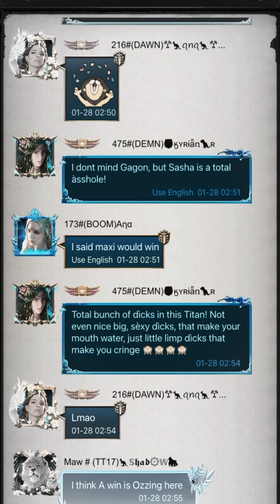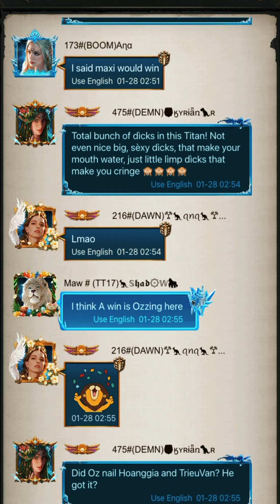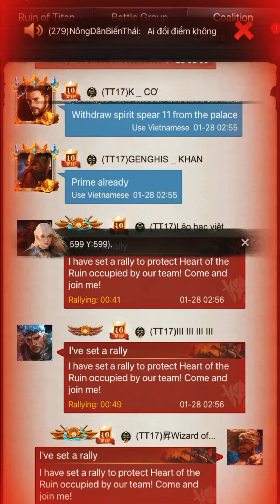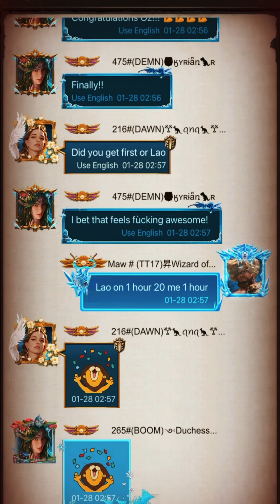Teaser of Yesterdays Victory / Stay tuned 6 hours of footage to edit / ROK / K307 K285 K109 / WIN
5 minute teaser of what’s to come 💪💪💪